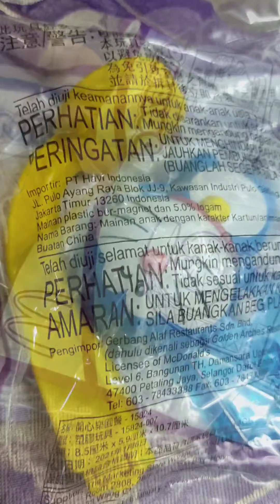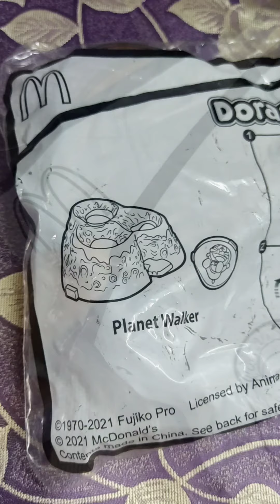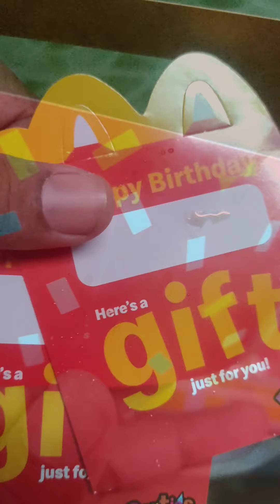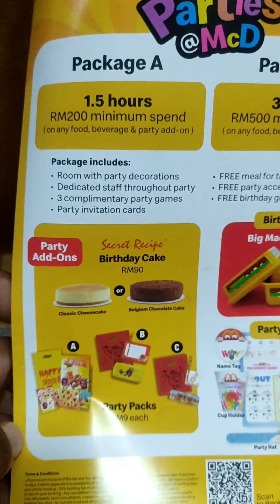Unboxing MacDonald Box Birthday Party At Home Package